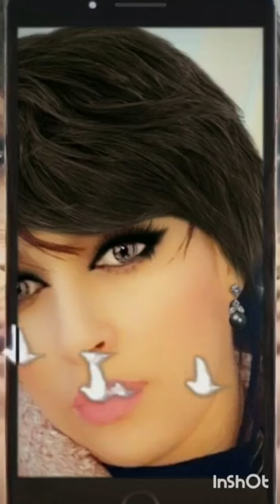عشقك في ذمة التاريخ